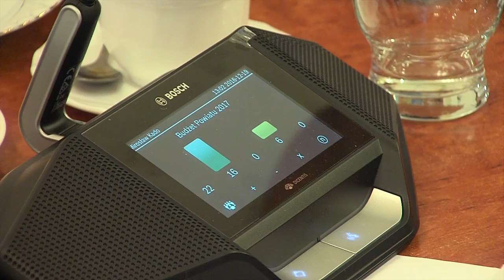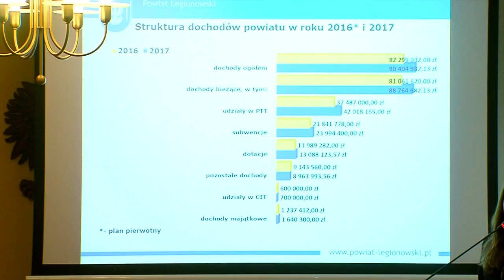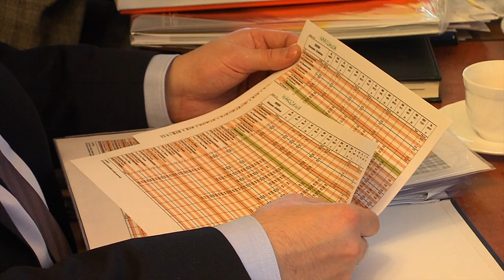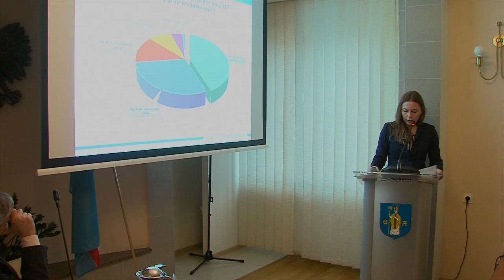Więcej na inwestycje, zdrowie i oświatę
Rada Powiatu w Legionowie uchwaliła budżet powiatu na 2017 rok. Przyjęty przez radnych 19 grudnia dokument napawa optymizmem. Wzrosną nie tylko dochody, ale też wydatki na kluczowe dla mieszkańców sfery: zdrowie, oświatę, bezpieczeństwo i inwestycje.